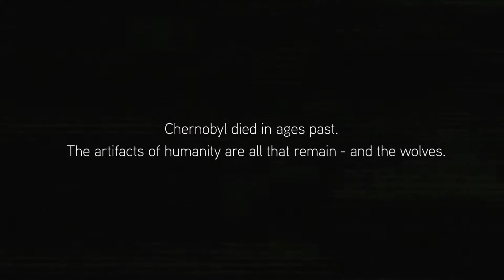Fear the Wolves E3 Trailer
Watch gameplay trailer of Fear the Wolves. Read full description to find how to buy CD-Key at 💲 cheap price 💲.

👉► Find Fear the Wolves CD-Key at cheapest price

👉►  Fear the Wolves Description
Fear the Wolves is a competitive Battle Royale FPS by Vostok Games, bringing a nuclear aftermath to the brutal 100-player arena. The game drops players, in squads or as lone wolves, into the oppressive environments of a radiation-ravaged Chernobyl spread across a 25km2 map. The classic Battle Royale mode forces them to fight to be the last man standing out of 100 fighters. while another, to-be-unveiled mode brings an exciting twist to the genre.

To secure the top spot, players will need to worry about more than just other survivors. Across the hostile wastes, everyone is threatened by deadly anomalies and the dynamically-changing weather – voted for by players and spectators, both in-game and on streaming platforms. As time wares on and day turns to dusk, survivors must stay on their toes and constantly adapting to new situations.

Protective gear allows players to explore dangerous off-limit radioactive zones inaccessible to less-equipped opponents - but filled with powerful loot. All the while, the howls of mutated creatures echo through the wasteland. Wolves and much worse lay in wait for foolish players who don’t keep their wits about them.

Further breaking the mold of the genre, every game is made truly unique by the irregular and unpredictable spread of deadly radiation, which organically closes in on players with different stages of toxicity, all of which can be battled and avoided in different ways. Safety is rarely certain, and adept players will need to read the environment to determine when it is no longer wise to remain in an area.

Finally, every match ends with a dramatic race to the extraction helicopter, with only one of the handful of survivors able to make it. Will you pick off stragglers from a rooftop until you are the only one alive? Or would you rather make a mad dash for freedom, leaving your pursuers behind and escaping under the cover of night? Each extraction is unique, with the final area layout and your skills deciding the winner. Cosmetic customization options and a deep progression system reward you for your victories and close-calls.